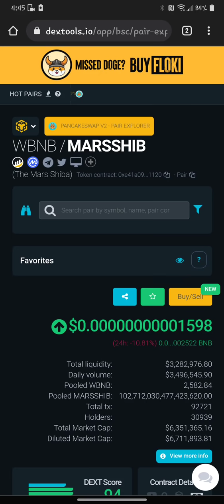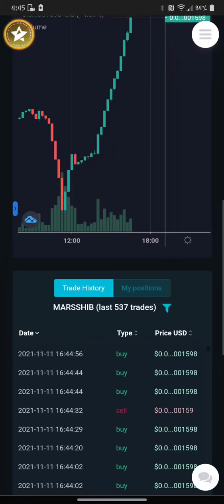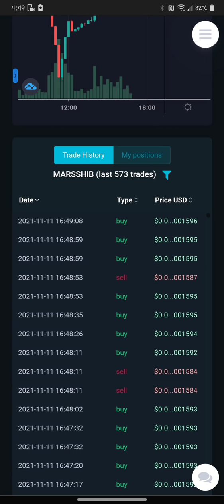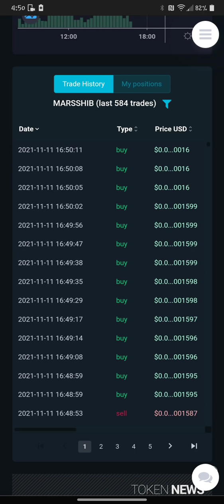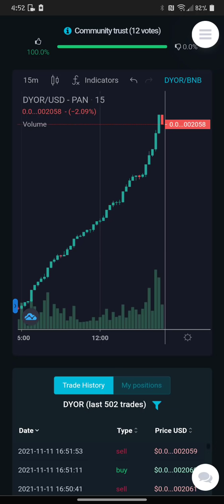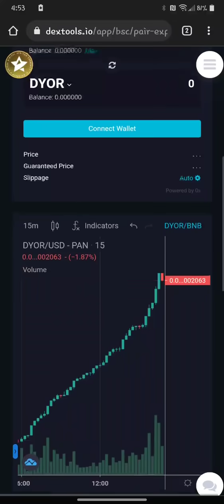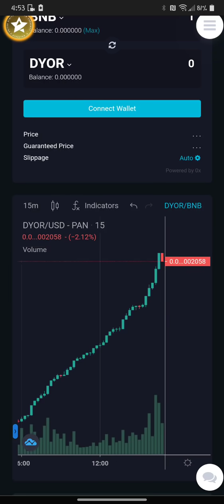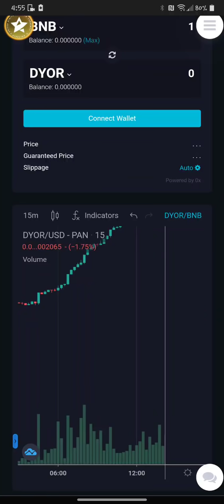Helping my VIEWERS Learn how to use DEXTOOLS checking DYOR 54x Day 1 & MARSSHIBA 57x Day 1 Strategy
MY SIMPLE TO USE STRATEGY ON DEXTOOLS